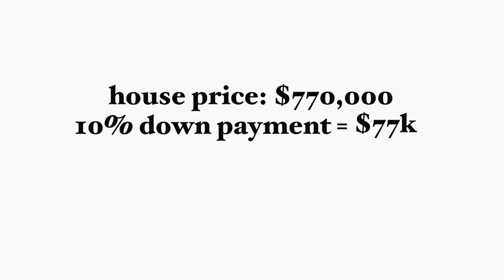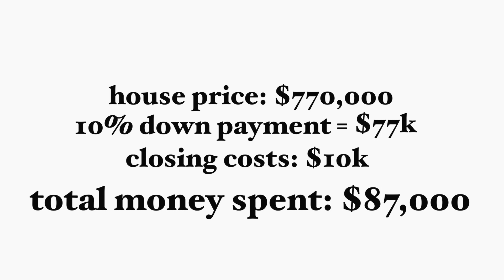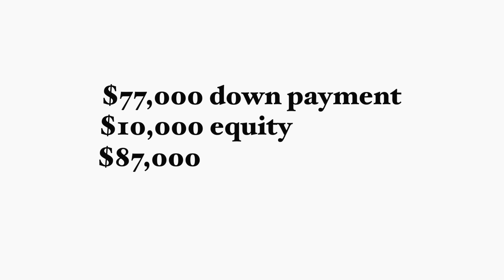7 Mistakes I've Learned From Buying My First House!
Are you looking to buy your first house in 2020? After 11 months of home ownership, here are the things I've learned from buying a house, and actually living in it. From finding out odd things about the previous owners, to seeing how much my house has appreciated. It's been a fun experience that I am so grateful for!